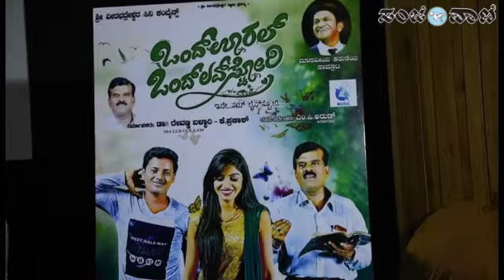ಒಂದ್ ಊರಲ್ ಒಂದ್ ಲವ್ ಸ್ಟೋರಿ ಸಿನಿಮಾ ಆಡಿಯೋ ಬಿಡುಗಡೆ ಸುದ್ದಿಗೋಷ್ಠಿ